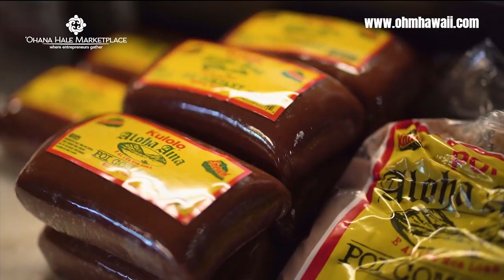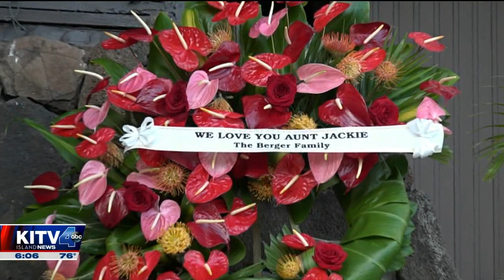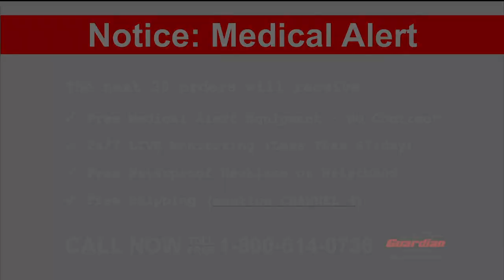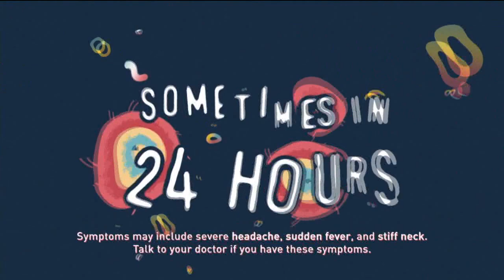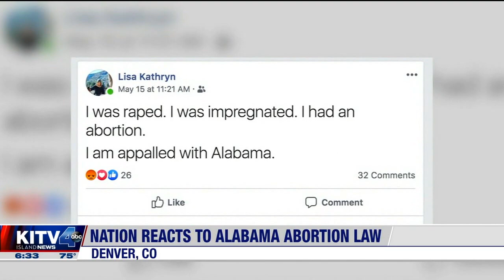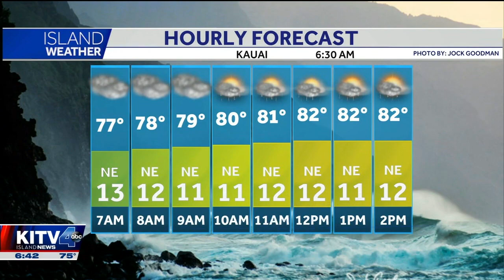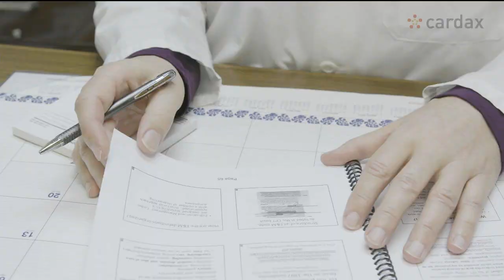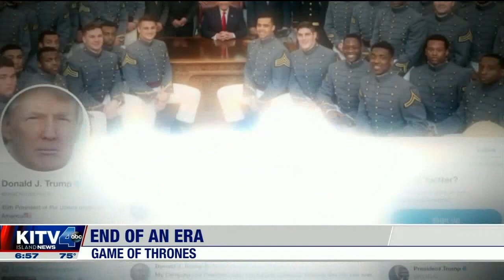6AM KITV WEEKEND AM NEWS AT 6